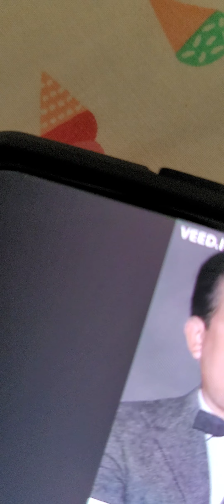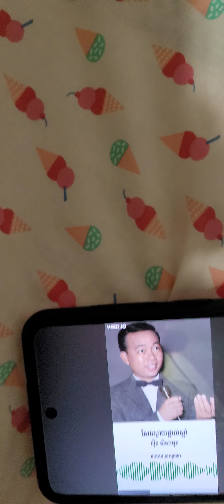Just tump j0 jrust j0 sdei j0 j0 jrust 0rshes